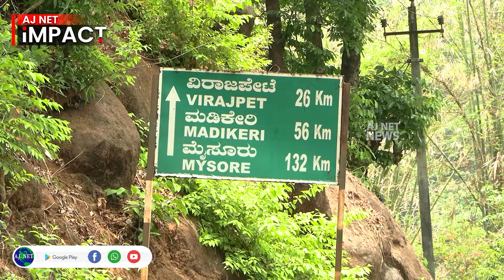AJ NET IMPACT | അടച്ച വഴി തുറന്ന്... കർണ്ണാടക വനപാലകർ...